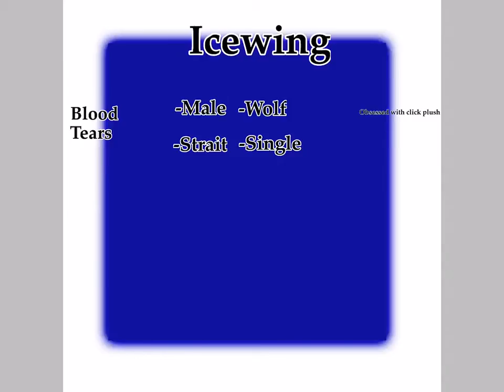Icewing’s New Refrence Sheet!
YEEEEEES, I FINALLY CHANGED IT QWQ.

Uh he has a clicky wicky plush now